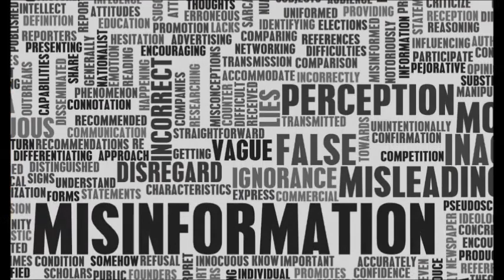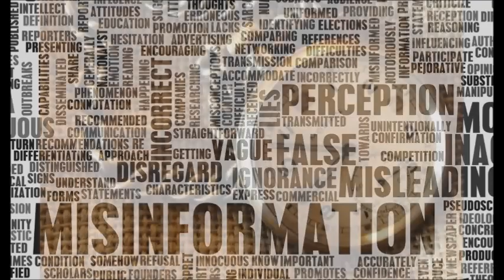The Jesuits: De-Rooting the Reformation (2/7)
2nd part of an early study of history on Talkshoe Radio that might help you understanding some connections the Jesuits don't want you to know.